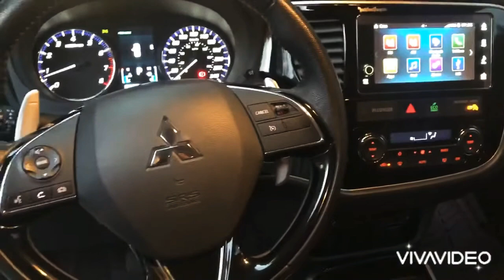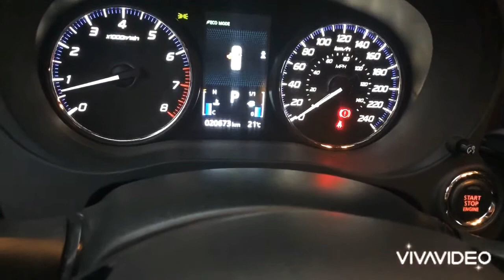Despertando una Mitsubishi Outlander SE Plus 2018 para 7 pasajeros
Mitsubishi Outlander SE Plus 2018
Único dueño factura original
Solo 20,900km
Perfecto estado físico como mecánicamente.
2 llaves
Motor 4cilindros 2.4L 156hp
Espacio para 7 pasajeros
Car play.

$345,000 pesos

++ Esta unidad puede aplicar para plan de arrendamiento en caso de persona moral o física con actividad empresarial ++

CONTAMOS CON PLANES DE FINANCIAMIENTO DESDE EL 20% DE ENGANCHE DE 12 HASTA 48 MESES SEGURO FINANCIADO!!

SI BUSCAS UN AUTO Y NO LO TENEMOS EN INVENTARIO TE LO CONSEGUIMOS. SOMOS TU MEJOR OPCIÓN!!

AUTOS CONSIGNAS Y +.

CONTACTOS